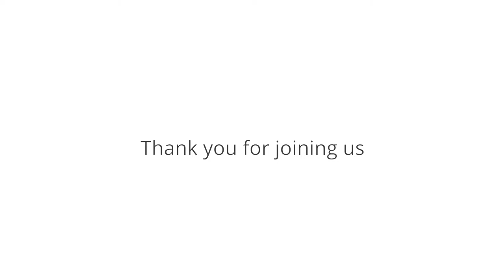Fran Costigan - Sweet Symphony: Earth Day Desserts